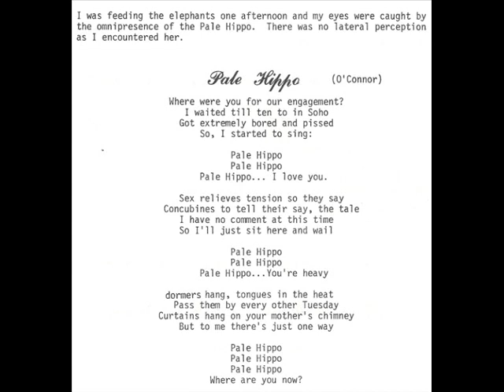OHO "Okinawa" 1974 *Pale Hippo*